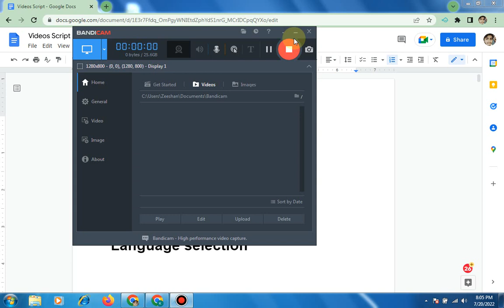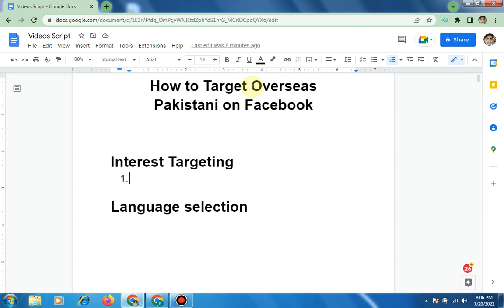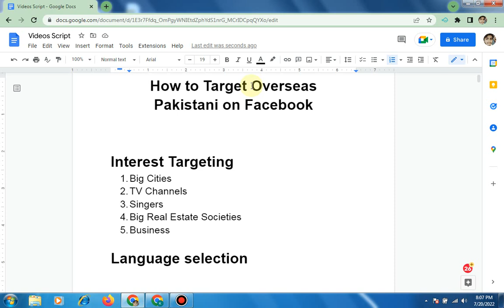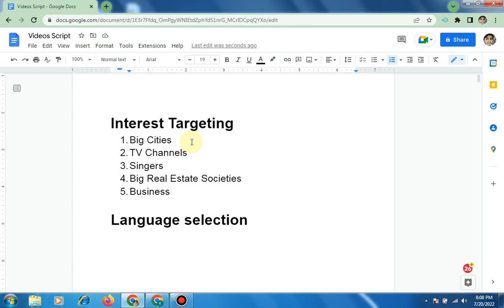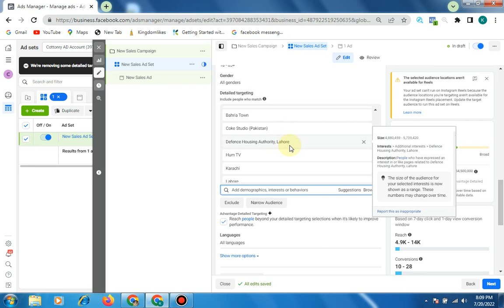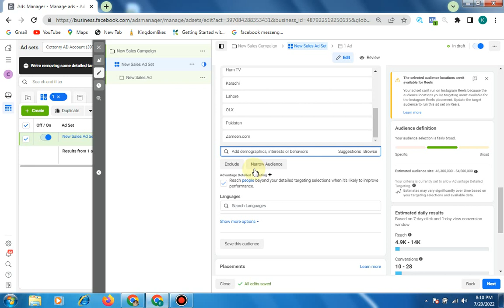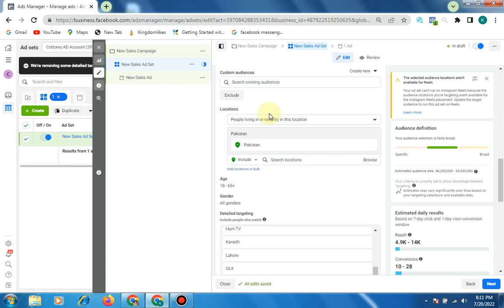How to Target Overseas Pakistani on Facebook | Facebook Ads Targeting 2022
2 How to Create a New Ad Account on Facebook 2022 (HINDI/URDU) | Facebook Ads Manager Account
3 Payment Methods Facebook Ads 2022| How to Add Payment Method in Facebook Business Manager 2022
12 What is CBO and ABO? | Campaign Budget Optimization and Adset Budget Optimization|Which one is Best?
14 How to create a Brand Awareness Campaign on Facebook 2022 | Increase Brand Awareness | Facebook Ads
16 How to Run Facebook Page likes Ads 2022 | Get More Likes on Facebook Business Page | Facebook Ads
17 How To Get 11X Engagement On Your FB Post 2022 | Facebook Post Engagement Campaign | Facebook Ads
18 How to Promote your Event on Facebook 2022 | Facebook Event Ads best Practices | Facebook Ads
20 How to run App Install Campaign on Facebook 2022 | Facebook App Install Ads | Facebook Ads
22 Learn How to Create Lead Generation Facebook Ads Campaign 2022 | Lead Form Ads | Facebook Ads {
26 How to Run Facebook Catalog Ads 2022| Dynamic Product Ads | Facebook Shopping Ads | Facebook Ads {
29-How to stop your Facebook Ad Account from being Disabled 2022| Fb Ad Account Banned| Facebook Ads {